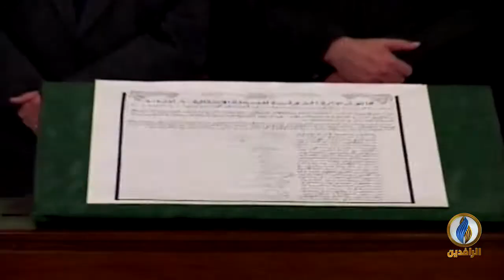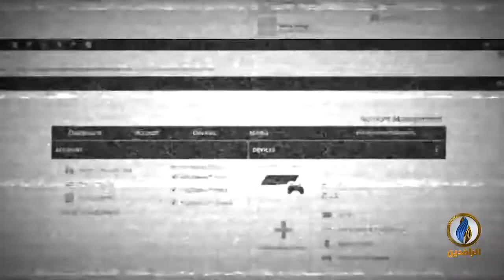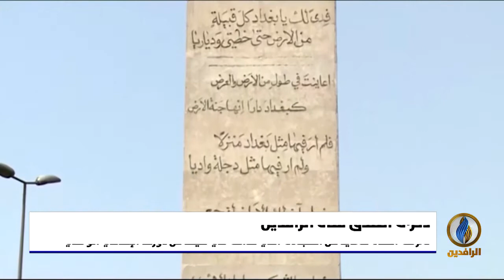تقرير | حلول الذكرى الـ15 لانطلاق قناة_الرافدين منبر الإعلام الوطني المناوئ للاحتلال وعملائه